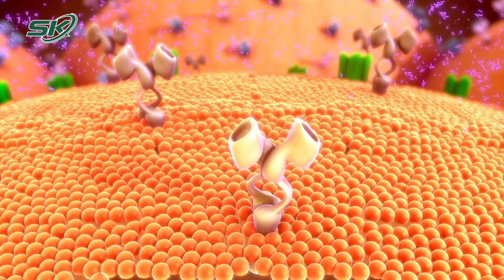Biến chứng bàn chân tiểu đường: nhận biết để phòng ngừa! | SKĐS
SKĐS | Theo các tổ chức y tế trên thế giới và cả Việt Nam, biến chứng bàn chân đái tháo đường được xếp vào nhóm cần được quan tâm chăm sóc đặc biệt, cùng với những biến chứng khác trên thận, mắt, thần kinh,…